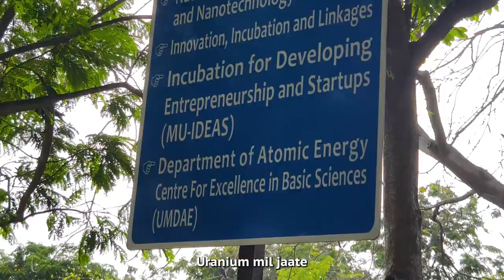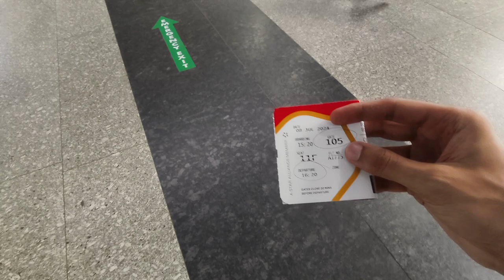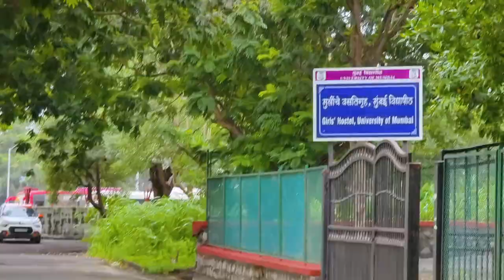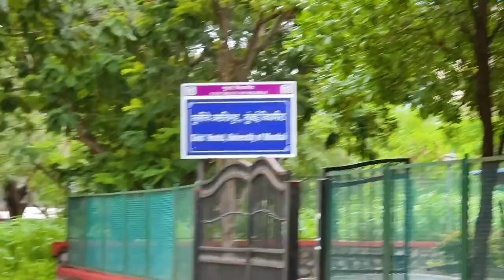Mumbai Here I Come: An Exciting Journey to Exams! 🌆🛫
Hey everyone!
I just wanted to say a heartfelt sorry for not uploading any proper vlogs this past month. Things got a bit crazy, and I couldn't keep up. I did manage to upload a short video as a little something in the meantime. Thank you all so much for sticking with me. I'm excited to be back and share this special video of my trip to Mumbai for my master's exams. I hope you find it exciting! Thanks a ton for your amazing support!

Thanks,
विशाल
The Alpha Wings

About Channel -
Welcome to "The Alpha Wings" 🎓✨, where I share my journey as an aspirant of the prestigious UPSC exams. Join me as I navigate the challenges, triumphs, and daily grind of preparation 📚💪. This channel is a blend of study tips, motivational content, personal experiences, and insights into the life of an aspirant. Whether you're a fellow aspirant or someone curious about the UPSC journey, you'll find valuable content and a supportive community here 🤝🌟.

📜 My Blogs -

✨About me -
❤️ I am just an aspirant preparing for 📚 UPSC Civil Services.

UPSC Aspirant Vlogs, The Alpha Wings, Study Vlogs, Study with Me, UPSC study vlog, UPSC Vlog, Civil Services Vlog, Civil Services Exam,